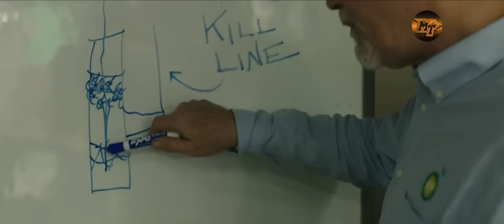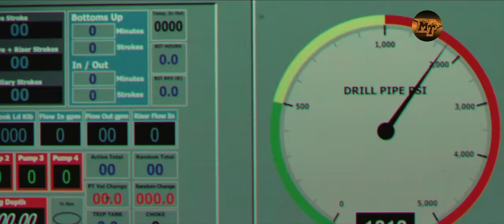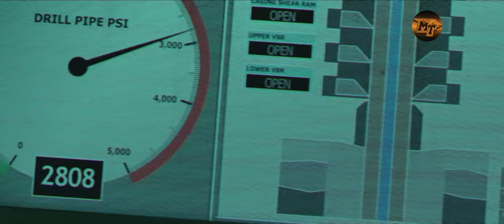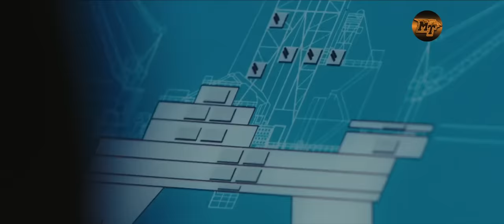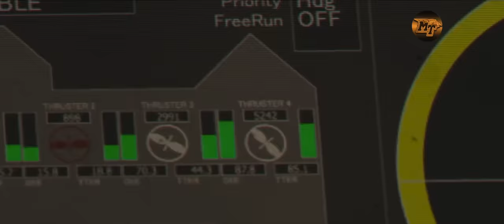រឿងពិតឧបទ្ទវហេតុខួងប្រេងក្នុងបាតសមុទ្រ Deepwater​ horizon សម្រាយរឿង | MT Movie explained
សូមស្វាគមន៍មកកាន់ឆាណែល MT Movie Talk

ទំនាក់ទំនងផ្សាយពានិជ្ជកម្ម
ឧបត្ថម្ភគាំទ្រAdmin MT តាមកំលាំងចិត្តអ្នកទាំងអស់គ្នា
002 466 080 (ABA) PHAL PHALY

A dramatization of the disaster in April 2010. Drilling rig called the Deepwater Horizon exploded, resulting in the worst oil spill in history.

COPYRIGHT DESCLAIMER:

I do not own any Video, music and images using in this Video, nor either intention to steal the owner copyrighted materials, I or this channel does not claim any right over them.